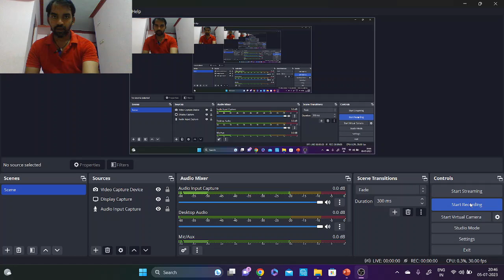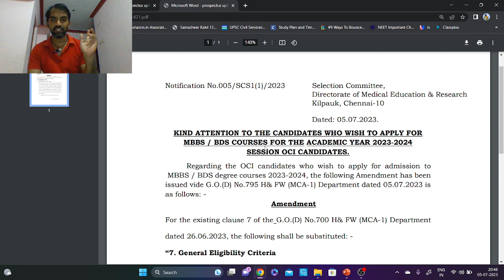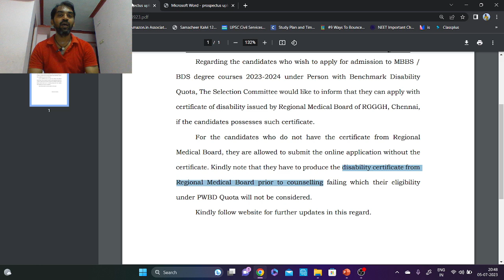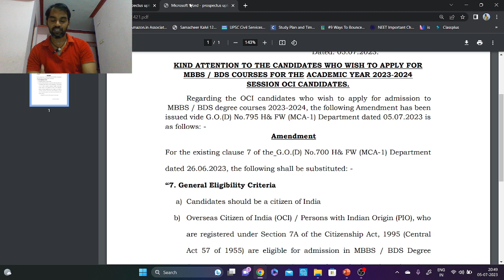PwD quota Update | OCI candidates update | TN Medical Selection 2023